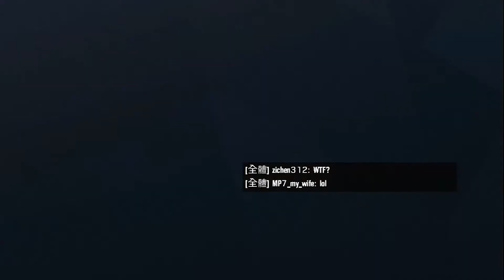Rainbow6 虹彩六號 - 精華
我只是個60等的菜雞QQ
所以失誤有點多 請見諒QQ